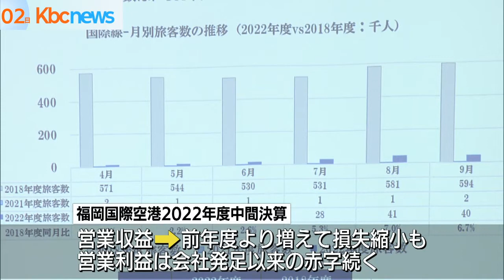上半期の旅客数が前年度比１８倍 福岡空港国際線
福岡空港の国際線を４月から９月までに利用した人の数が、去年同時期の１８倍に達したことがわかりました。

２日行われた中間決算発表の記者会見で、福岡空港を運営する福岡国際空港株式会社の永竿哲哉社長は、「結果として数字はまだまだ厳しいと思っているが、少し明るい兆しが見えた上半期だったかなと思う」と話し、福岡空港国際線の今年４月から９月までの旅客数は１４万４千人で、８千人だった前年度・同時期の１８倍だったと明らかにしました。

各国の「水際規制」緩和で海外旅行客が増えたことが理由としていますが、それでも、コロナ禍前の４年前（２０１８年度・約３３５万人）と比べると、４パーセントに留まっています。

国内線を含めた利用者の回復をうけて、今年度の中間決算は前年度より営業収益が増えて、損失は縮小しましたが、営業利益は会社発足以来の赤字が続いています。